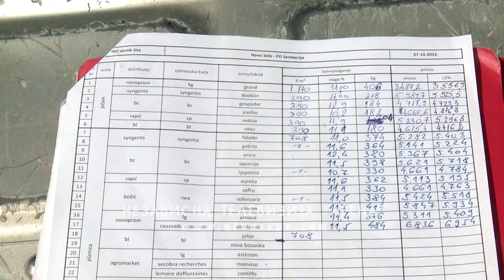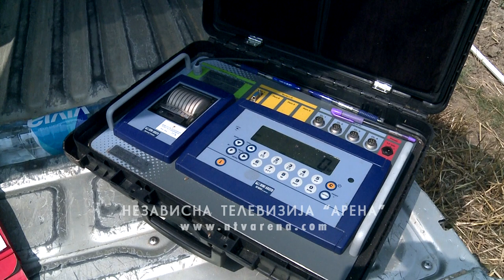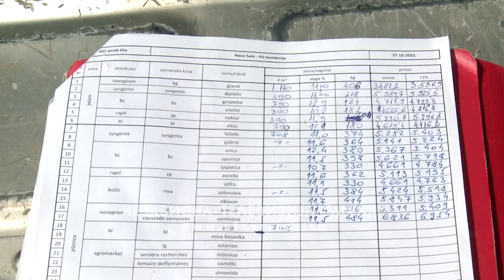Požnjevena strna žita u oglednim poljima, prinos pšenice u Semberiji ispod višegodišnjeg prosjeka